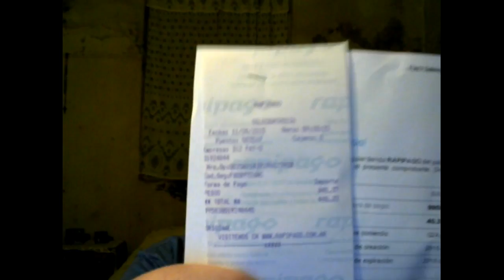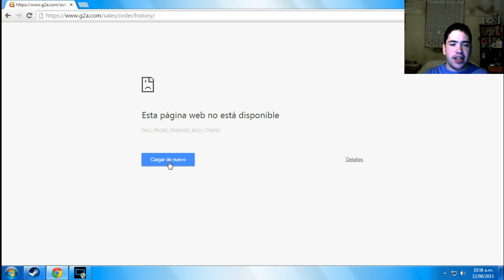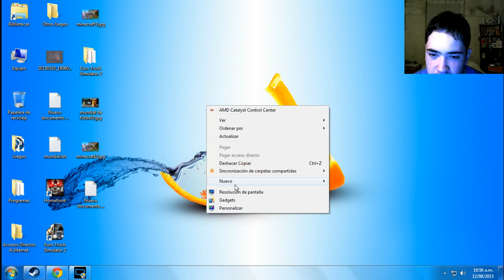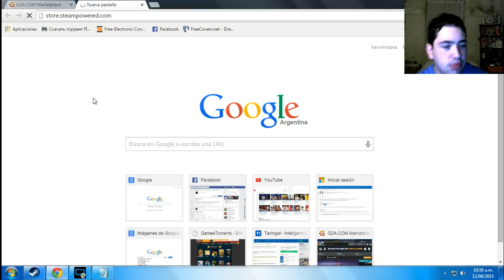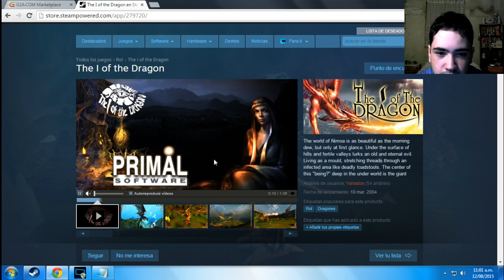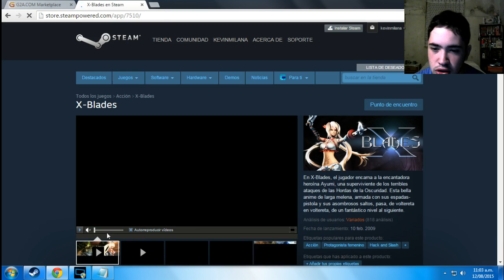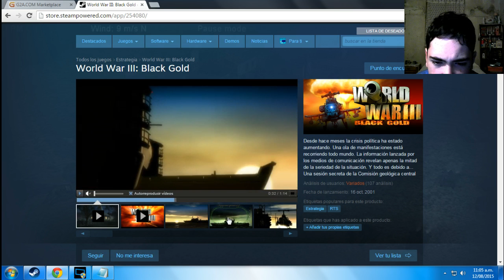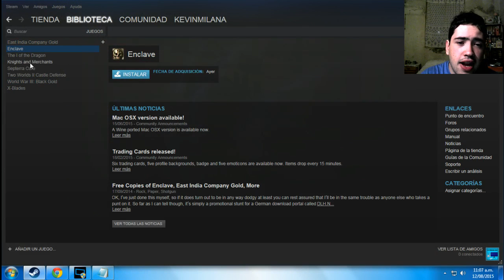Canjeando Las 5 Keys Random De G2A En Steam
(Aclaracion: G2A no me esta pagando por hacerles publicidad, sino que es una forma de compartir una pagina que esta muy buena nada mas)